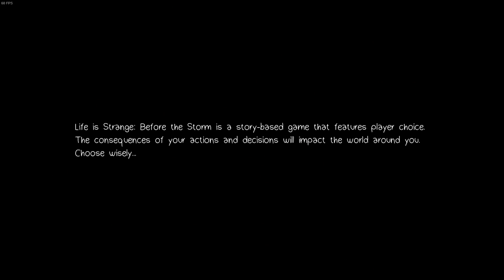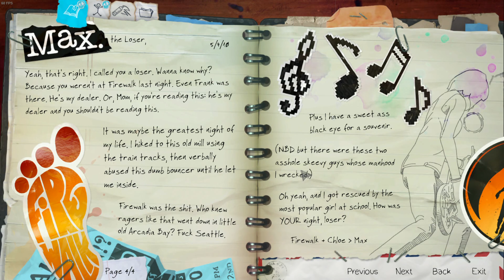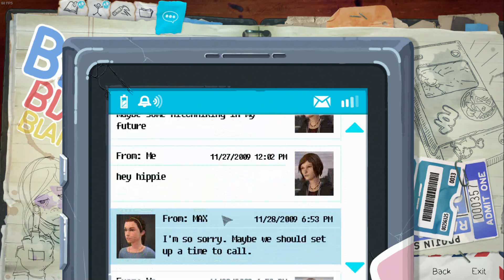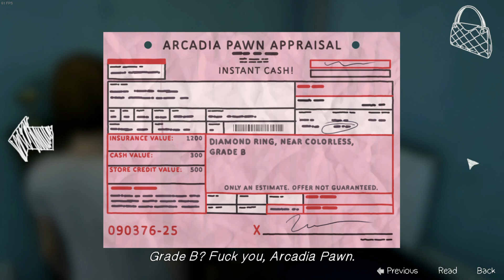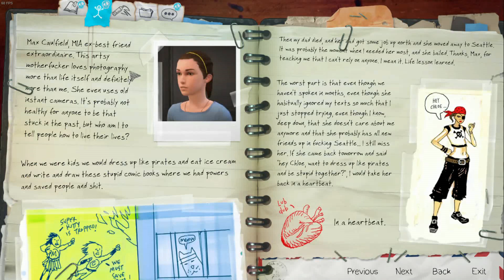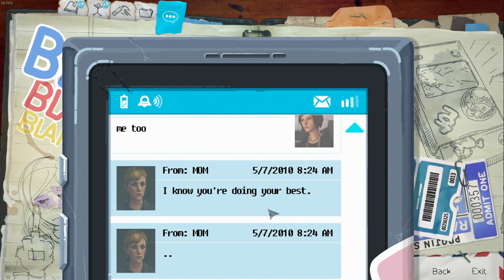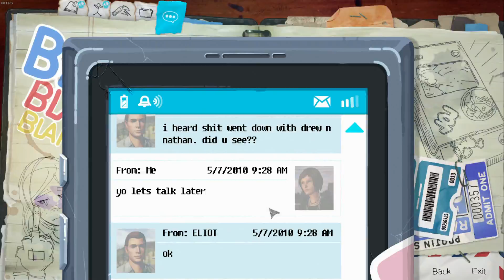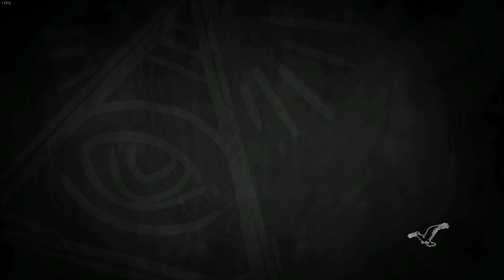Playing DnD Life is Strange Before the Storm Part 1